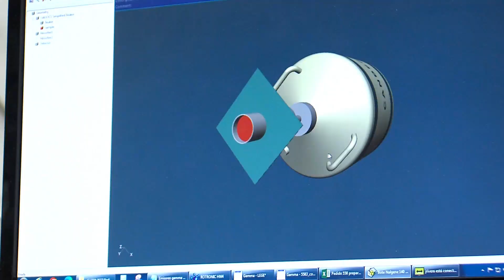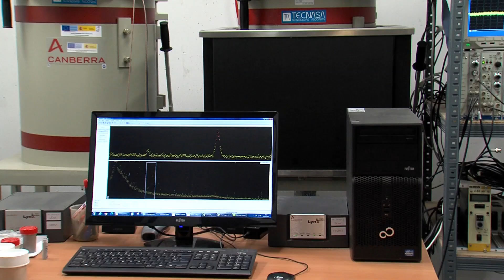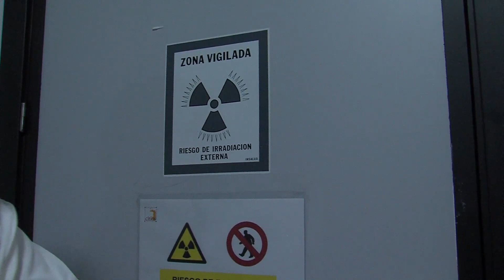Las huellas de Matalascañas tienen 200 mil años más de lo que se creía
El Ser­vi­cio Ge­ne­ral de In­ves­ti­ga­ción de Ra­dio­isó­to­pos de la Universidad de Sevilla ha determinado que las huellas de homínidos encontradas en Matalascañas en el año 2020 tienen en realidad casi 200 mil años más de lo que se sospechaba.

Foto de UPV